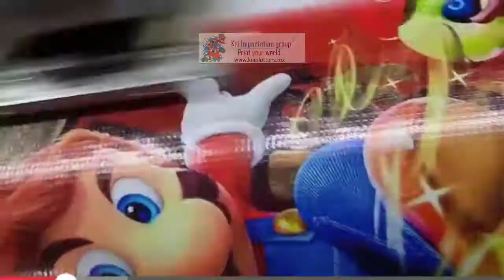Axtla de Terrazas instalación